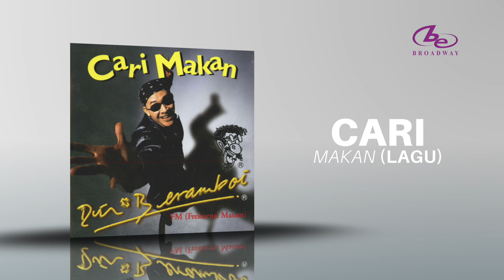Din Beramboi - Cari Makan (lagu)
Cari Makan [Lagu] (Official Audio)

DinBeramboi - Cari Makan Album

Credits:

Producer: Boon Tan
Composer: Sham
Lyric: Din Beramboi
Arranger: Boon Tan, Syde, Syam